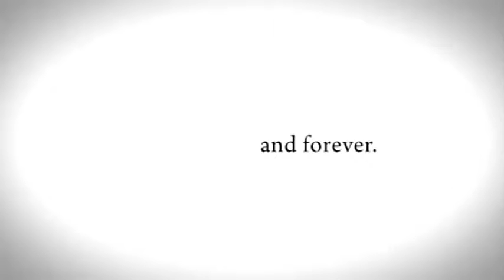My Edited Video